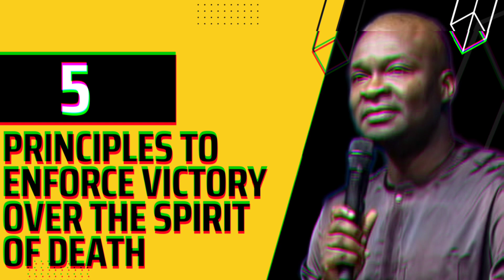5 Principles to Enforce Victory Over the spirit of Death - Apostle Joshua Selman